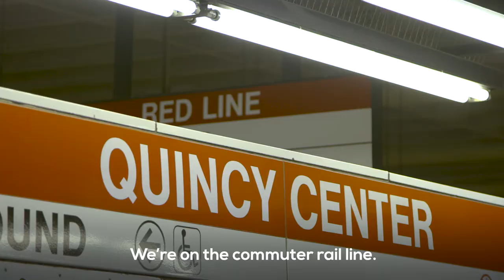Quincy College | The College of the South Shore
Quincy College offers two convenient locations, Quincy and Plymouth, flexible office hours, non-traditional semesters, and online course offerings designed to meet the needs of even the most hectic schedule.